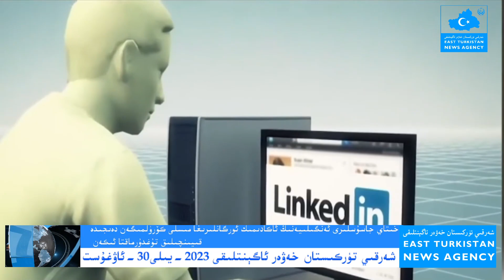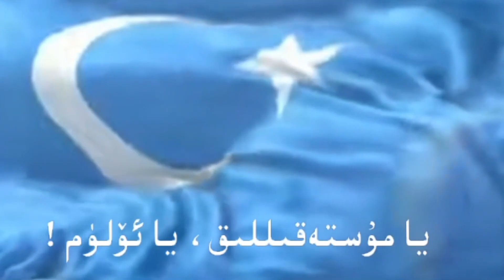(2023-8-30) ب د ت دىكى بىرگۇرۇپپا خىتاينىڭ خالىغانچە تۇتقۇن قىلىپ يۇقۇتۇش قىلمىشىنى تەكشۈرمەكتە